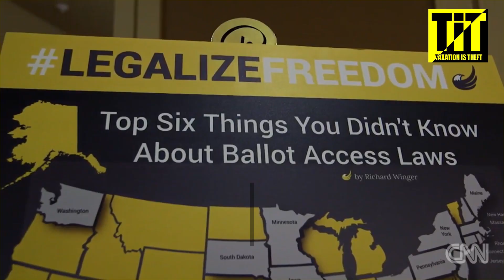Can Libertarian Adam Kokesh Fix The Two Party System?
Adam Kokesh: The New Libertarian Strategy. The new Libertarian party is being flooded with Democrats and Republicans, looking for a new place to voice their opinions.

While the Libertarian party does share several positions in common with both the Democrats and Republicans, there are also many differences. With all of these activists coming from outside the party, the Libertarian party is at risk of losing it's core values and having it's platform changed. Adam Kokesh is planning to secure the platform and prevent that from happening. In order to do this, he needs to get 985 delegates to vote on his amendment to the platform.